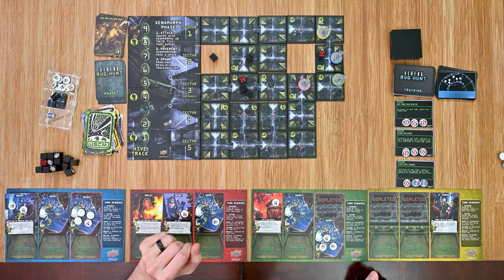Learn To Play Presents Aliens Bug Hunt Play Through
Xenomorphs Galore! You and your team need to combine skills to achieve the mission goals and make it out of the complex alive. The hunt for bugs is on and everywhere you turn Xenomorphs are converging from every direction to eat you up! The question is who's the Hunter and who's The Hunted?

Join me as I playthrough a player game of Aliens Bug Hunt and take on some Xenomorphs. We'll look at how the turn structure, gameplay, and character abilities.

Game type: Cooperative game
Run time: 60 mins
Number of players: 1 to 4 Players
Creator/ Designer:  Ryan Miller
Publisher:  Upper Deck Entertainment